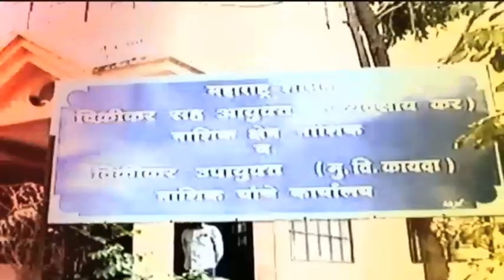CM UDDHAV THACKREY | मुख्यमंत्री उद्धव ठाकरे उद्या पंतप्रधान मोदींना भेटणार